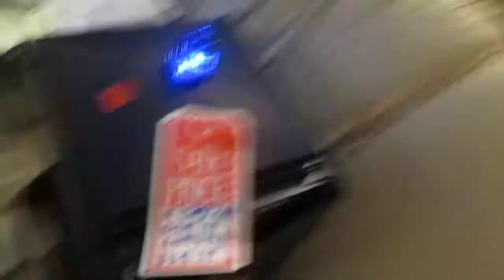20170304 - Tardis trashcan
We couldn't resist this TARDIS trash can.

TARDIS, trash can.
TV show: Doctor Who.